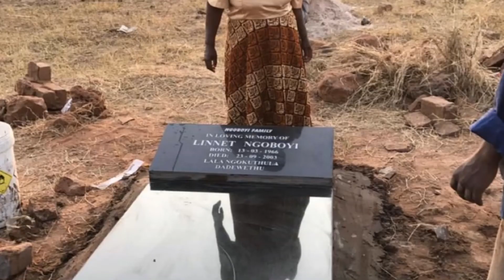A special tribute to my mom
A special tribute to my mom who passed away in 2003. I present it by  one of the most beautiful songs I've heard-- I"ll Just Say Goodnight - by  Carol Medina

(wriiten by James Collins & Dave Pickell)